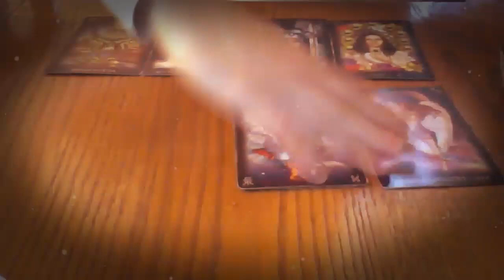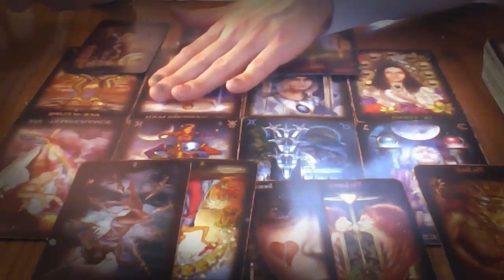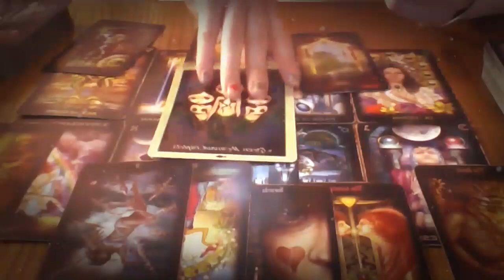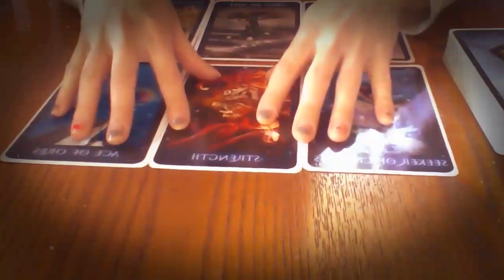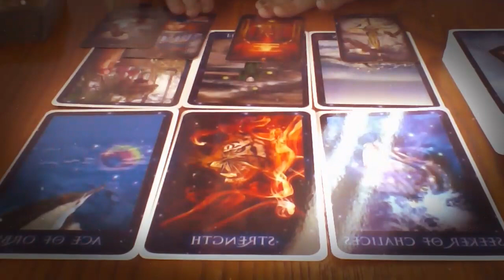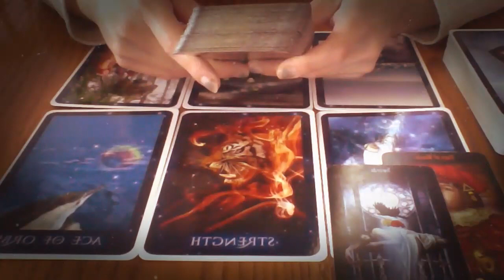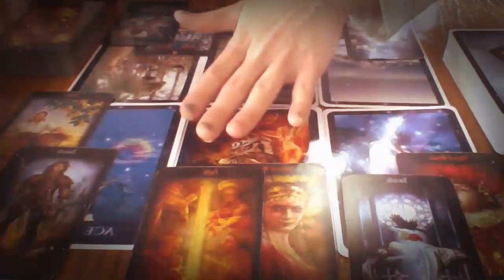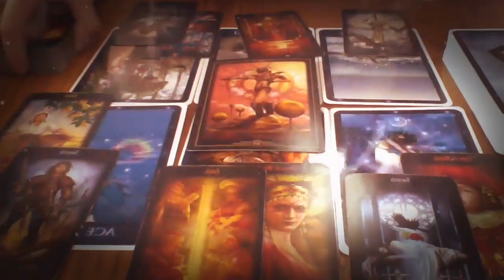LEO MAY 2021 - SOMEONE HAS CHANGED THEIR MIND ABOUT YOU LEO MAY LOVE TAROT READING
LEO MAY 2021 - SOMEONE HAS CHANGED THEIR MIND ABOUT YOU  LEO MAY LOVE TAROT READING LEO MAY 2021 - SOMEONE HAS CHANGED THEIR MIND ABOUT YOU  LEO MAY LOVE TAROT READING